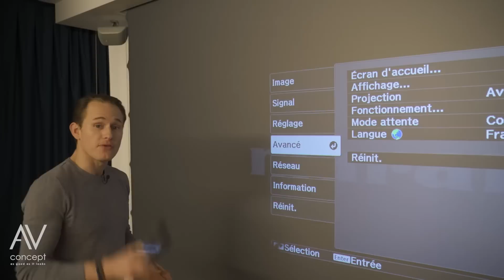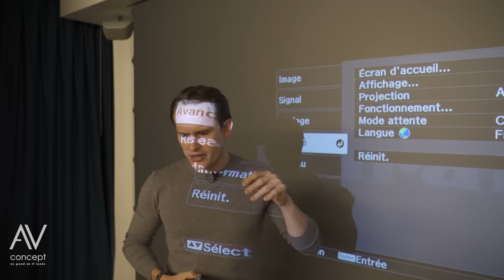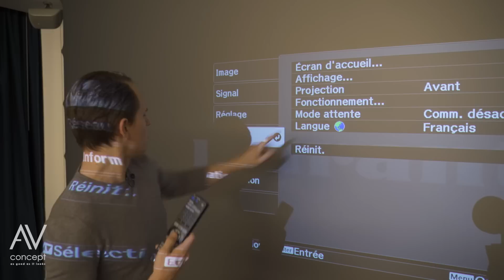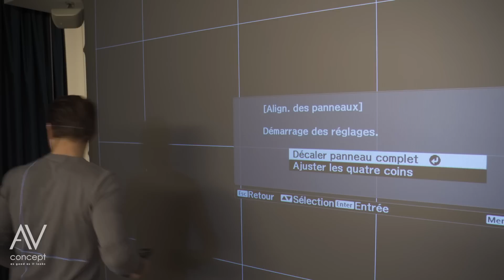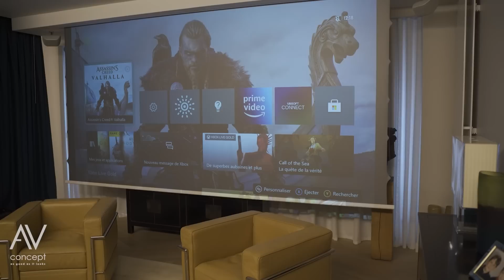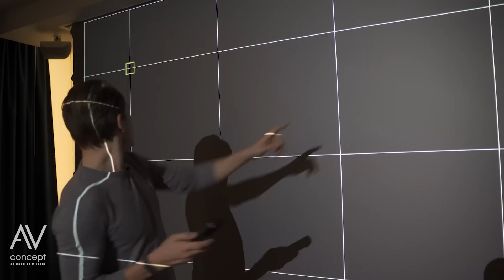Vous DEVEZ faire ce réglage sur votre VidéoProjecteur !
00:00:00 Le réglage du projecteur Epson TW9400

00:00:25 Un projecteur avec amélioration 4K

00:02:00 L'alignement des panneaux avec le TW9400

00:02:53 Comment démarrer le réglage ?

00:04:09 Comment ré-aligner chaque panneau ?

00:06:44 Attention à ne plus bouger votre projecteur

00:08:13 Pourquoi la calibration du vidéoprojecteur améliore le son ?